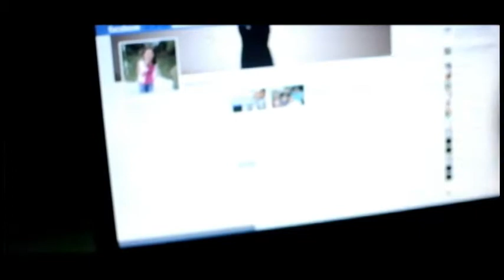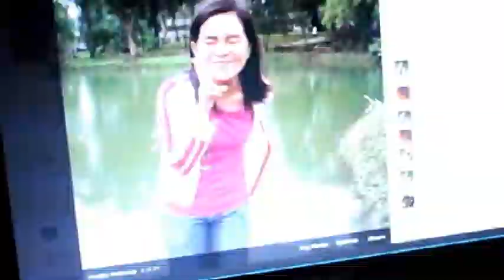A Friendzone Story (+ The trailer)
A Video Presentation of PUP BSIT 3-2D for the 9th TechDoc & WebProg Coursework Summit.
Directed by: Micah Andrew Bule
Edited by:  Dan Vincent Figueroa
Main Cast:
Sharmaine Rivera
Dominique Galang
Bryle Anthony Agot
and the rest of the section. :)

The first part of the video is only a quick overview of the story before the respective "Friendzone" abduction (you can see it in the trailer).. The actual movie = coming soon.. :))